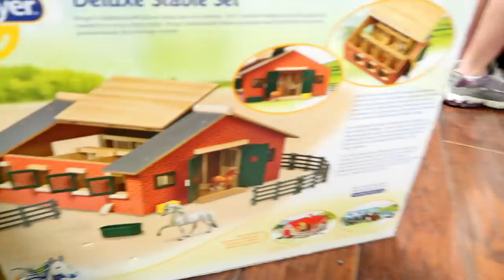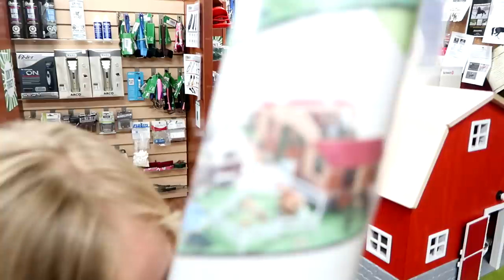HORSE GEAR HAUL! Day 165 (06/15/17)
OUR LAST DAY OF HOMESCHOOL AND WE FINALLY GET THE GIRLS INTO THE SPIRIT OF WEARING BREETCHES! WE END UP BUYING A TON OF NEW HORSE RELATED STUFF!